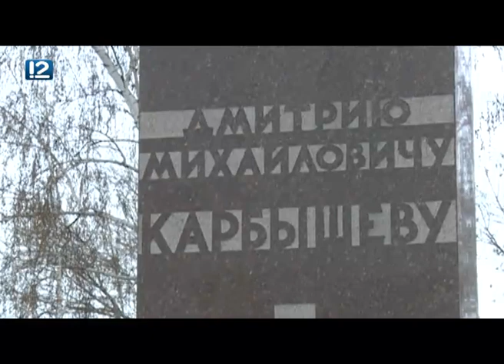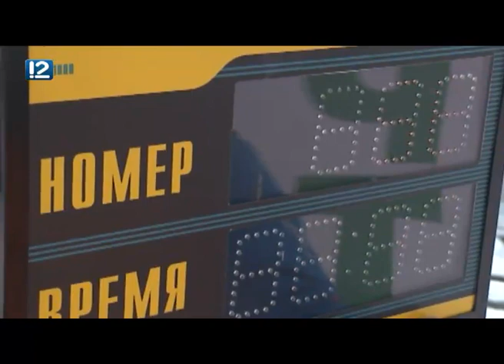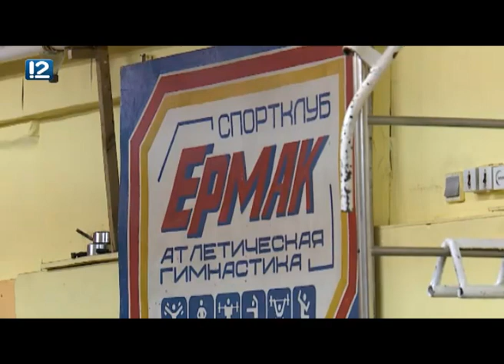Омск: Час новостей от 18 февраля 2019 года (11:00). Новости